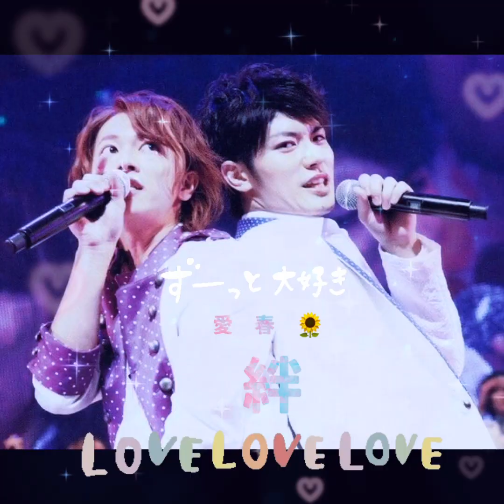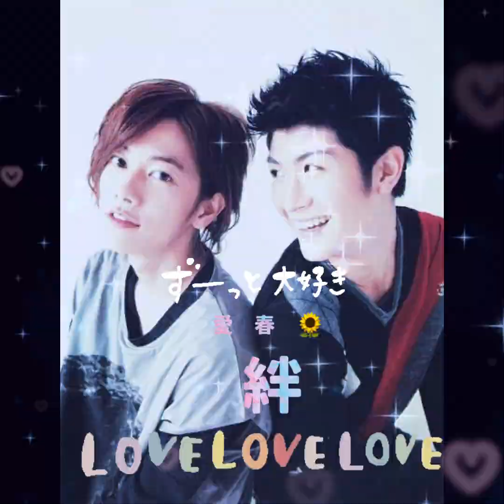永遠の絆💕ありがとう💕大好き💕愛Love❤️愛羅武優💕